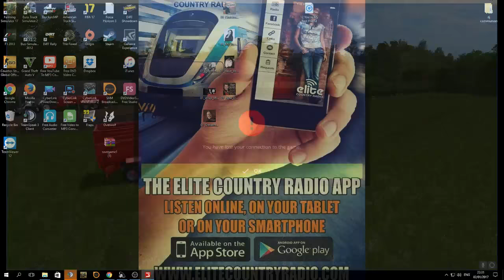Eire Agri working for quinn on Coldborough Park Farm Part 2 on Farming simulator2017